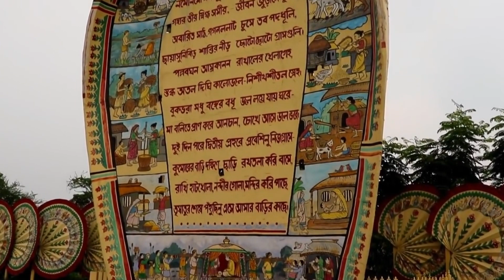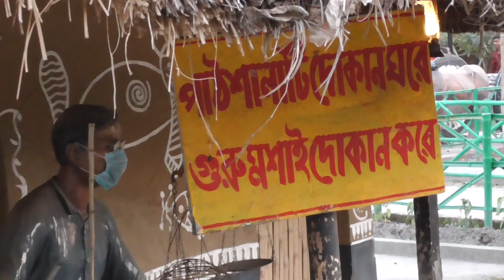Eco Park বাংলার গ্রাম | বাংলার গ্রাম ইকো পার্ক | ECO Park Banglar Gram | Eco Park Village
বাংলার গ্রাম ইকো পার্ক, Eco Park Kolkata, Banglar Gram, West Bengal Village,The Park is situated on a 480 acres (190 ha) plot and is surrounded by a 104 acres (42 ha) waterbody with an island in the middle. The park was conceptualized by the Chief Minister of West Bengal, Mamata Banerjee in July 2011. West Bengal Housing Infrastructure Development Corporation (HIDCO) is the overarching body coordinating the construction of the park, along with different other government bodies responsible for the implementation of different works inside the park.  New Town Eco Park (Prakriti Tirtha) (Collected from WIKIPEDIA, is an urban park in New Town, Rajarhat, Kolkata and the biggest park so far in India.
The park has been divided into three broad parts; 1) ecological zones like wetlands, grasslands, and urban forest, 2) theme gardens and open spaces, 3) and urban recreational spaces. The copies of the Seven Wonders of the World have also been made for people to visit in this park. According to the plan, the park will have different areas like wild flower meadows, a bamboo garden, grasslands, tropical tree garden, bonsai garden*, tea garden, Cactus Walk*, a heliconia garden*, a butterfly garden, a play area and an amphitheatre(*-yet to be added). Further, there is plan to develop an eco-resort in public-private partnership, and will also include an area where handicrafts from different part of the state will be exhibited. The park was inaugurated on 29 December 2012 by Mamata Banerjee. Etc.

Bus Route :
From Jessore Road: 211A up to Chinar Park, then By Auto up to 4 no. Gate of Eco Park, Fare Rs. 30/- per head; Buses are also going from Chinar Park to Eco Park;
BUS FROM HOWRAH - AC-12 , S12 , 215A, Bus From sealdah - 260, S12 upto  Technopolish/ New Town Bus Stop
Location:
The Eco park is located along the Major Arterial Road (part of Biswa Bangla Sarani) in Action Area - II of  10 km away from Kolkata International Airport connected with VIP Road and EM Bypass. Buses are available from Ultadanga, Baguiati, Kolkata Airport, Salt Lake and Chingrighata.

Visiting hours:
Park entry and ticket counter closes at 06:30 P.M.
The Eco-Tourism Park is opened on:
Tuesday to Saturday = 2:30 P.M. to 8:30 P.M.

Butterfly Lab : Upto 4-30 pm.
Winter Timings (1 November to 28 February)
Tuesday to Saturday = 12 Noon. to 7:30 P.M.
Sunday & Holidays = 11 AM. to 7:30 P.M.
Entry charge is Rs 30/-.
(Children of 3 Years and Above Full Ticket is Required)

বাংলার গ্রাম ইকো পার্ক | Eco Park Village | Adorsho Gram Park | Adorsho Gram | Eco Park KOlkata